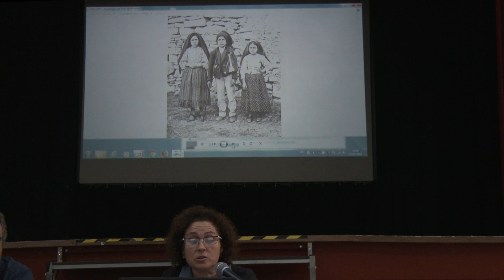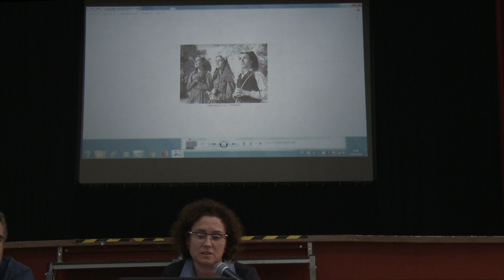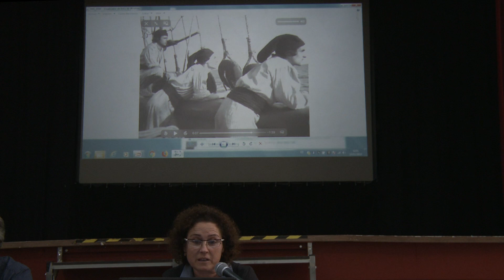2018 S INH Amparo Martín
This video is about 2018 S INH Amparo Martín